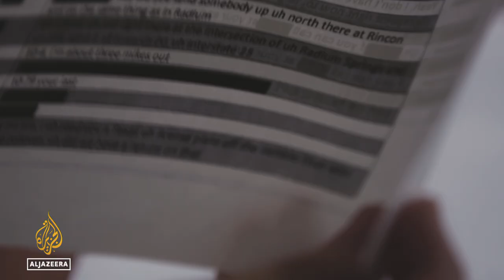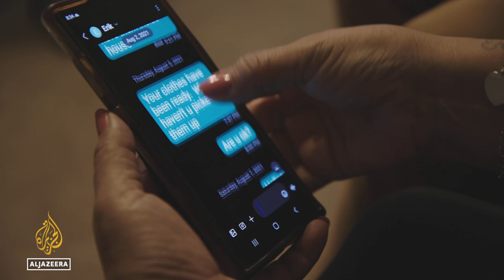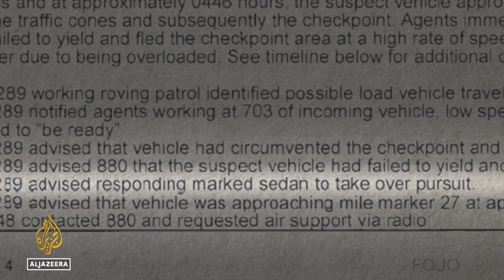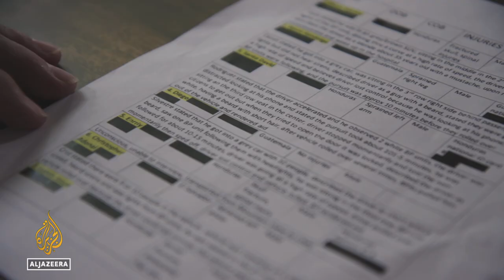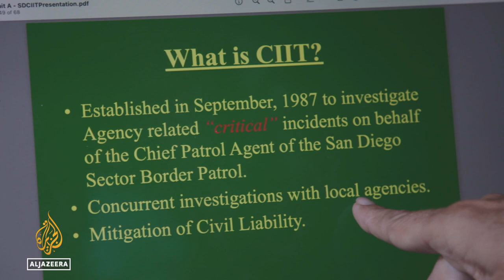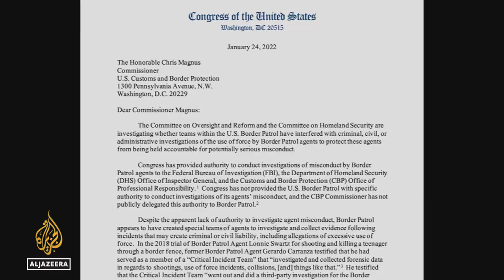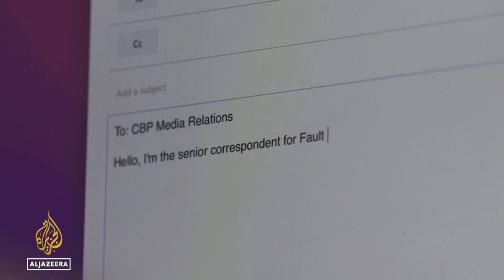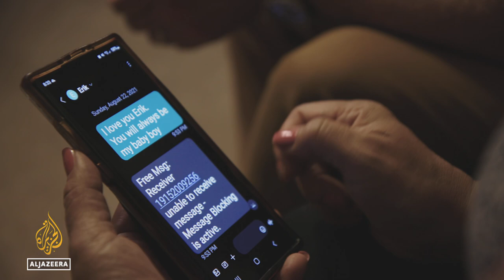Inside the US Border Patrol’s secretive 'cover-up' units | Fault Lines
Secretive units within the United States Border Patrol have operated in the shadows for decades - and there is growing evidence that Critical Incident Teams (CIT) have been used to hide agent misconduct.

Fault Lines investigated an August 2021 car crash involving Border Patrol that killed two people. A survivor tells his story for the first time, contradicting Border Patrol’s version and raising serious questions about the role of these teams after fatal encounters.

Human rights lawyers, who first exposed CIT units in 2021, argue that they obstructed the investigation into Anastasio Hernandez-Rojas’s death. He was hogtied, beaten and tased by agents in 2010. Since then, at least 145 people have died in deadly pursuits or use-of-force incidents with Border Patrol. No agent has been convicted in any of those deaths.

Producer: Mark Scialla
Senior Correspondent: Josh Rushing
Director of Photography: Singeli Agnew
Editor: Warwick Meade
Executive Producer: Laila Al-Arian
Fact-checking: Abdulai Bah
Digital Producer: Riham Mansour